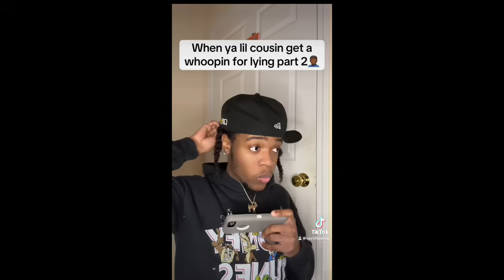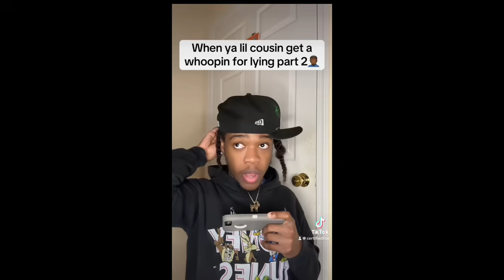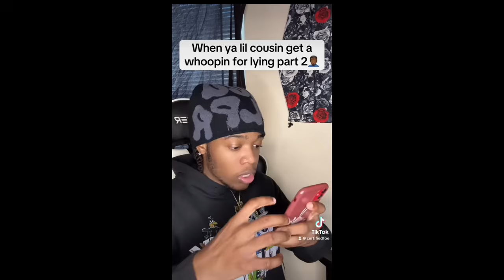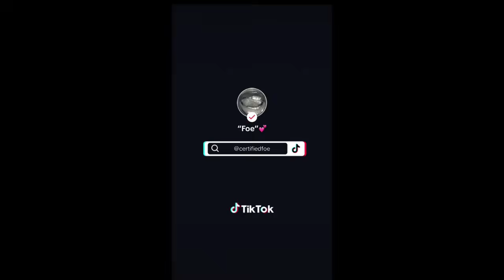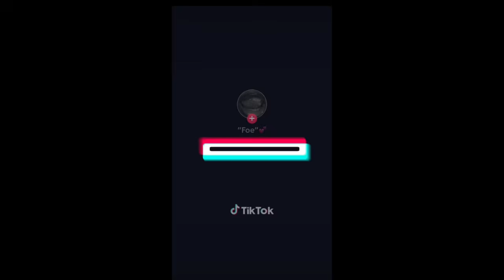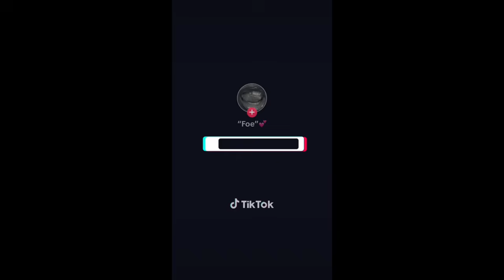LIL CUZZO SKITS COMPILATION😭